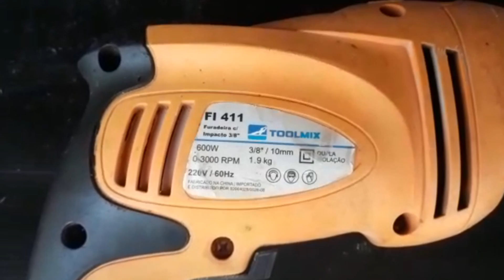Esse pequeno kit de energia solar é impressionante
Esse pequeno kit de energia solar fotovoltaico off grid que nosso amigo Tadeu montou é impressionante, que liga, cortador de grama, serra elétrica, furadeira, bomba d'agua e muito mais, veja tudo isso com seu amigo Luciano Batista.

🔶 Inversor Changi

🔶 Inversor Mensela

🔶 Controlador de Carga azulzinho👇

0:00 Kit de energia solar do Tadeu
0:59 Como ligar um cortador de grama na energia solar
2:55 Como ligar uma furadeira na energia solar
4:12 Como ligar uma serra elétrica na energia solar
5:28 Energia solar para bomba d'agua
6:38 Algumas observações do kit de energia solar
8:04 O que preciso para ligar uma freezer na energia solar 12v / 24v
9:36 Kit de energia solar para freezer 12v / 24v